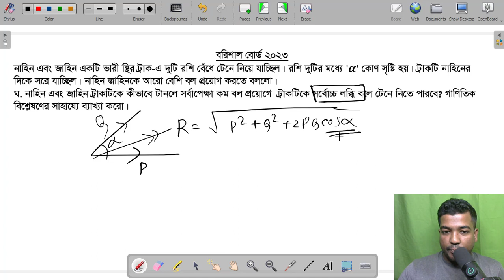HSC Physics 1st Paper Question 2023 Barishal Board Chapter-2 ভেক্টর বরিশাল বোর্ড-২০২৩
চারটি কোর্স বান্ডেল ৪০০০/= এর পরিবর্তে মাত্র ১৫৯৯/= (পদার্থবিজ্ঞান ১ম+২য় পত্র-শাজাহান তপন স্যার+ উচ্চতরগণিত ১ম+২য় পত্র-অসীম কুমার সাহা স্যার (অক্ষরপত্র))